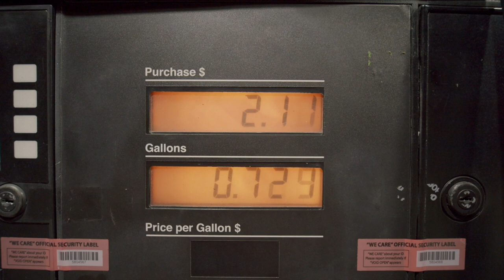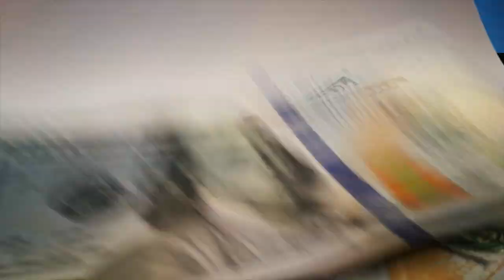Morgan Wallen - Silverado For Sale (Music Video)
💸 Silverado For Sale (Music Video) - Morgan Wallen

🎧 GOOD MUSIC + TALENTED ARTISTS

MORGAN WALLEN -- @morganwallen

DANGEROUS: THE DOUBLE ALBUM VINYL
IF I KNOW ME VINYL

Enjoy the sound and enjoy the visual. Live in your world. Let go in ours.